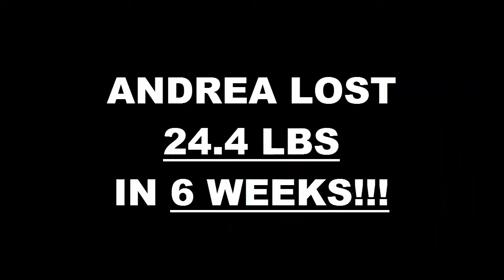Ventura Weight Loss Fitness 6 Week Challenge Results - Andrea Arroyo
We will now check the result of Andrea's 6 week weight loss challenge!